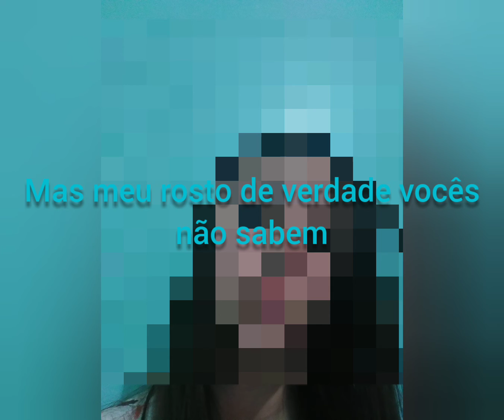ta chegando a hora